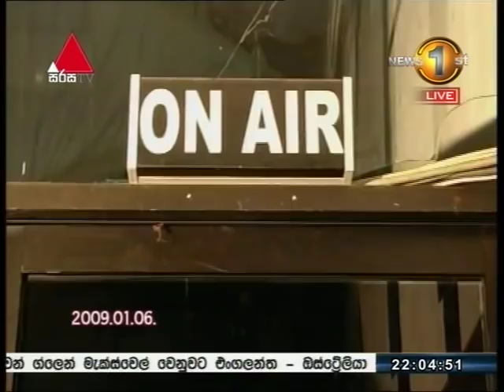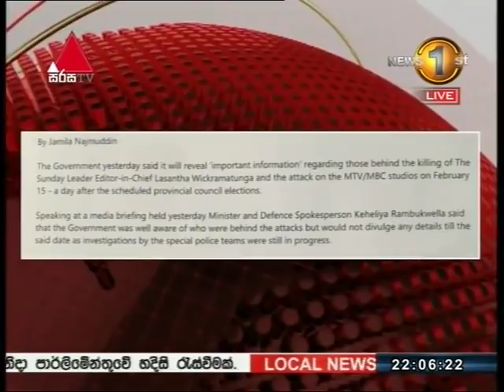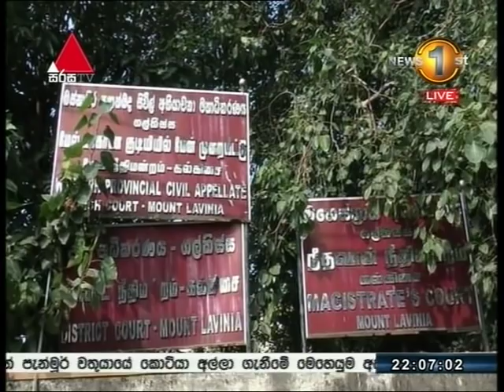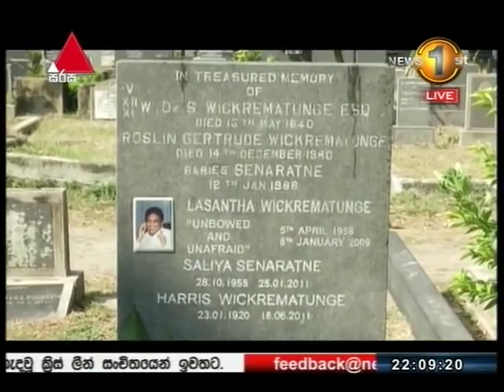නොබියව සිය පෑන මෙහෙයවූ ලසන්ත මරා දැමුවේ කවුද?